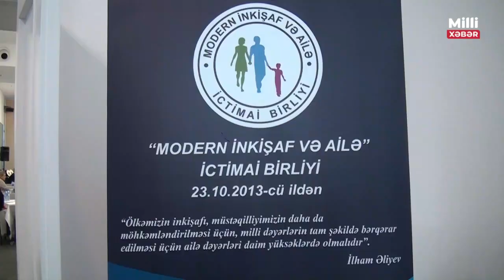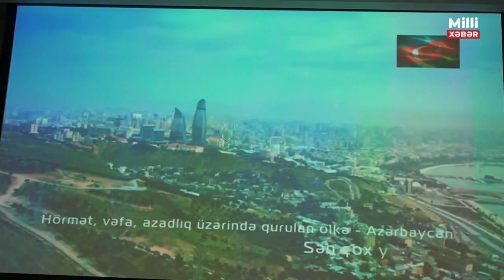Ulu öndər Heydər Əliyevin 101 illiyinə həsr olunmuş "Müstəqillik günü" adlı tədbir keçirilib